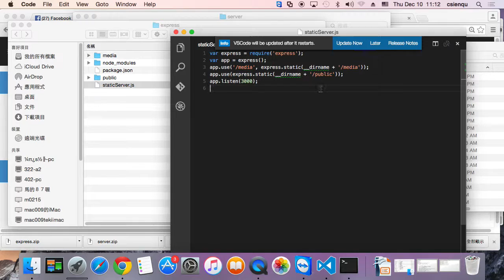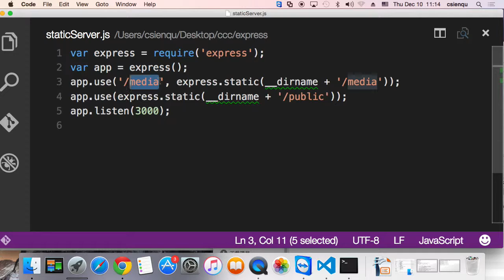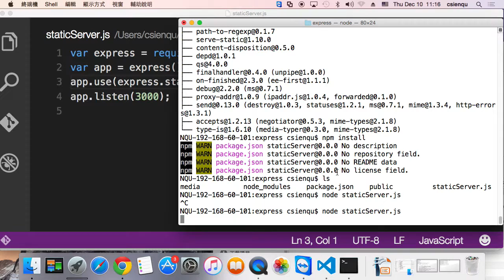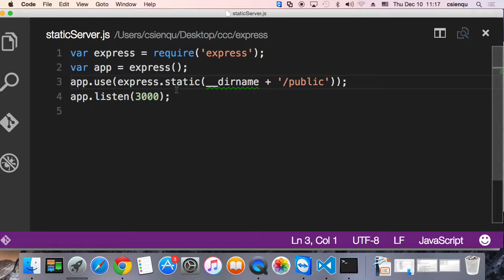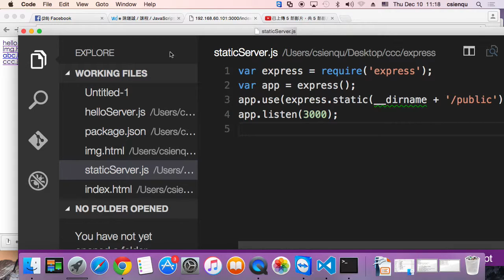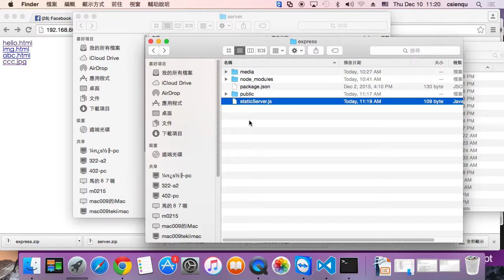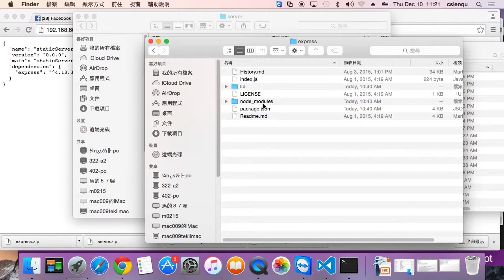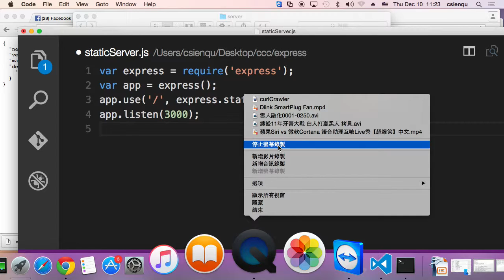express 靜態網頁伺服器